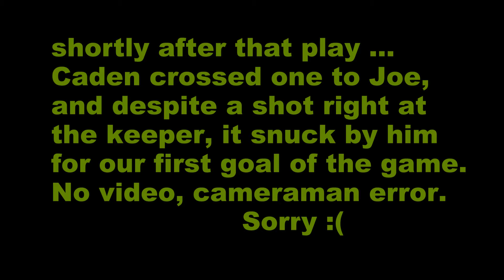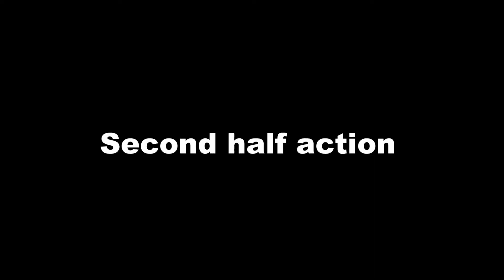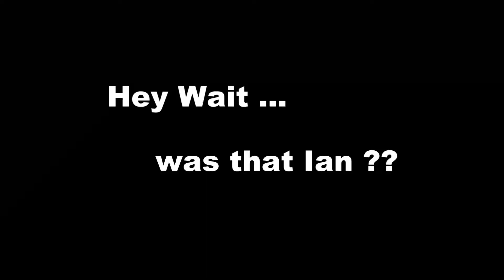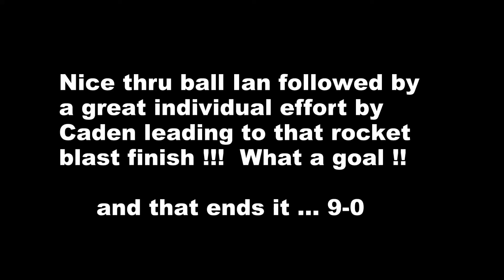FCCA 01 Green vs NCUSA Orange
FCCA soccer vs NCUSA Orange